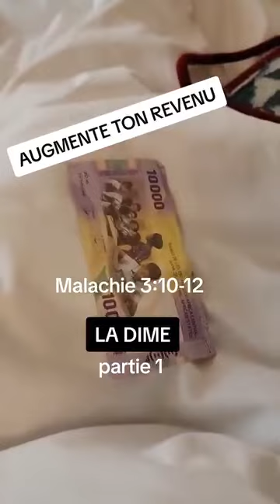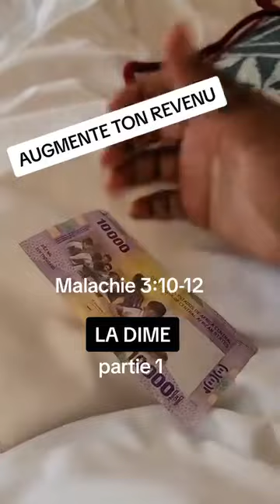Augmente ton revenu en payant tes dimes